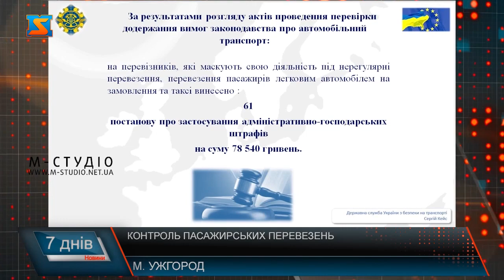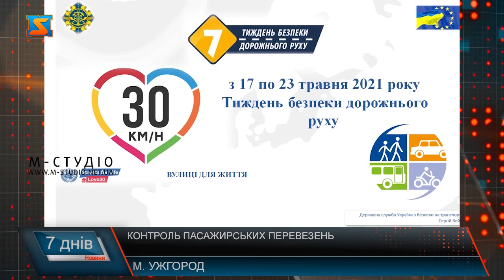Контроль пасажирських перевезень. Провели інспекцію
Контроль пасажирських перевезень у Закарпатті посилили! Адже, так звані, нелегальні перевізники з переходом у жовту зону і послабленням карантинних вимог у краї активізувалися. Аби навести порядок серед первізників, представники Укртрансбезпеки, Національної поліції, Патрульної поліції, податкової служби та департаменту інфраструктури Закарпатської ОДА проводять спільні відпрацювання. Результати перевірок презентували на брифінгу у прес-центрі облдержадміністрації в Ужгороді. Шоста ранку – а представники Укртансбезпеки та Патрульної поліції вже на виїзді. Спільний рейд цього разу  біля  села Дубрівка, що на трасі Київ –Чоп практично посередині між Ужгородом і Мукачевом. Мета – перевірка відповідності чинному законодавству пасажирських перевезень у Закарпатті. Ось і перші автобуси. Щоправда, не всі водії відкриті до спілкування.  Понад два десятка спільних рейдів  провели  з 17 травня по 11 червня 2021 року. У результаті перевірки  866 транспортних засобів  виявлено 166 порушень, складено 70 протоколів . Штрафи за які  коливаються від 17 тисяч до 34 тисяч гривень.Аби легально здійснювати пасажирські перевезення, в Україні законодавчо встановлені вимоги. Перш за все фізична або юридична особа має мати пакет дозвільних документів. Пасажир, у свою чергу, повинен мати квиток- документ, де вказано маршрут, графік вибуття-прибуття, вартість та обов’язкова мінімальна страховка на суму 10200 гривень, що не гарантує нелегальний перевізник.Загалом проведено 16 спільних відпрацювань. Перевіряли транспортні засоби до 8 місць. Результати оприлюднили на брифінгу у прес-центрі Закарпатської облдержадміністрації. Констатують, кількість автобусів, що не відповідають вимогам, збільшилася.Перевізників умовно поділили на білих – суб’єкти господарювання, що мають ліцензію і право надання послуг за регулярними  автобусними маршрутами, сірих –які, маскуючись під «нерегулярні перевезення», «на замовлення» чи таксі , підбирали пасажирів, що оплачували проїзд. І чорні перевізники-незареєстровані, без ліцензії і без права на  здійснення пасажирських перевезень діяли незаконно. Майже 114 тисяч гривень за рішенням судів сплатять  штрафів порушники. За результатами  розгляду  актів проведення перевірки   на перевізників, що маскують свою діяльність під нерегулярні перевезення, під замовлення та таксі  винесено 95 постанов про стягнення у розмірі  майже 135 тисяч гривень.  Крім того, працівниками Укртрансбезпеки винесено понад 60 постанов на суму 78 з половиною тисяч гривень, а на 6 перевізників скеровано справи до управління Держпраці. Серед типових порушень- непридатність транспорту для пасажирських перевезень, застосування вантажних авто, на іноземній реєстрації тощо.